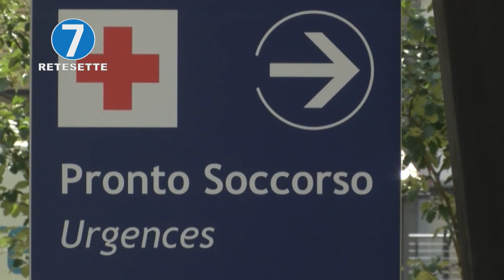COVID, POSITIVO UN NEONATO AD AOSTA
Un bambino nato all'ospedale Beauregard di Aosta è risultato positivo all'infezione da nuovo coronavirus. Lo ha appreso l'ANSA. Il parto è avvenuto la scorsa settimana, nella notte tra giovedì e venerdì. La madre, residente nella cintura di Aosta, anche lei positiva, ha partorito con 38 di febbre. Il risultato del tampone è arrivato il giorno dopo la nascita. All'interno dell'ospedale Beuregard è stata riorganizzata la degenza nei reparti di Ostetricia e Pediatria.